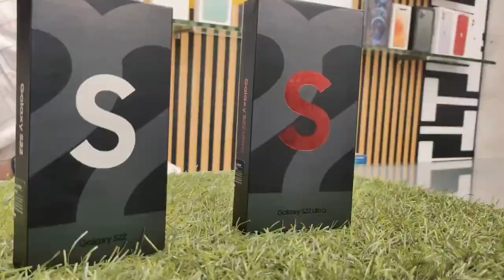Samsung S22 & S22 Ultra UNBOXING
Samsung S22 & S22 Ultra

Location :  Madurai

*              Bharat Mobiles
                  Shop No:233
             Meenakshi Bazaar
                Bharat Mobiles
     Multi Branded Showroom
     Sethupathi school Signal        Vadakku  vadampokki Theru
    Titan Showroom opposite
                       Madurai -  1

Mobiles * Led TV * Laptops

Working time :10 AM TO 10PM